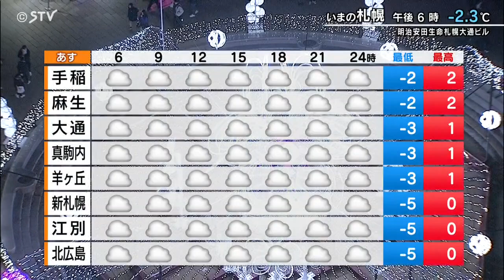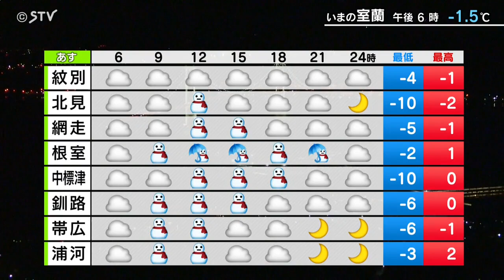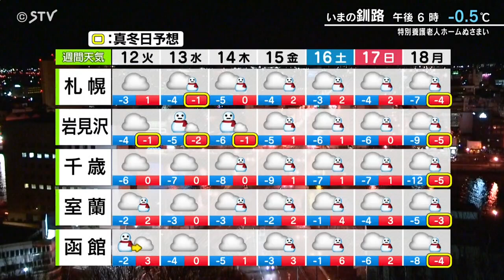【そらナビ】今週の北海道 冬本番の寒さ 雪続き積雪増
今週の北海道の天気予報をどさんこワイドで天気コーナーを担当する山本義幸予報士がくわしく解説します。（2023年12月11日午後6時45分放送）